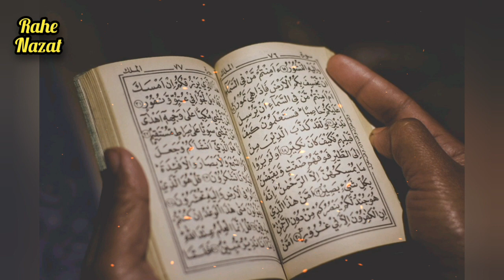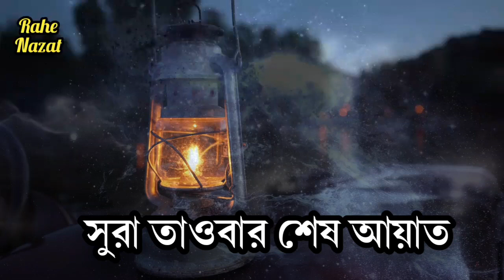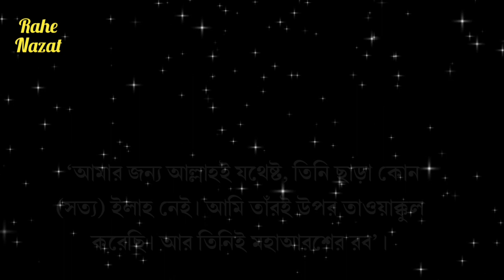সকাল সন্ধ্যায় এই দোয়াটি ৭বার পড়ে যা চাইবেন আল্লাহ তাই দিবেন || বিপদ আপদ দূর হবে || আমল ও দোয়া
সকাল সন্ধ্যায় এই দোয়াটি ৭বার পড়ে যা চাইবেন আল্লাহ তাই দিবেন || বিপদ আপদ দূর হবে || আমল দোয়া

সম্মানিত উপস্থিতি আজকের ভিডিওতে সকাল সন্ধ্যায় একটি দোয়া ৭বার পড়ে যা চাইবেন আল্লাহ তাই দিবেন এমন একটি আমল সম্পর্কে আলোচনা করা হয়েছে।আমল টি হচ্ছে সুরা তাওবার শেষ আয়াতের আমল।

♦আপনার মতামত কমেন্ট করে জানাতে পারেন

★এই চ্যানেলে ইসলামিক আমল ও মাসায়ালা এবং ইসলামের ইতিহাস নিয়ে ভিডিও করা হয় যা সবার জন্য শিক্ষনীয়